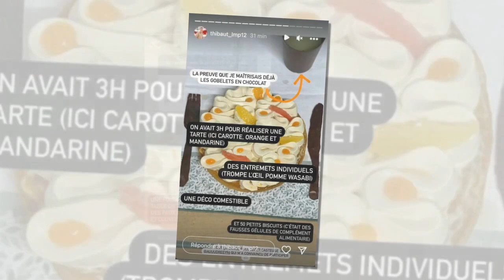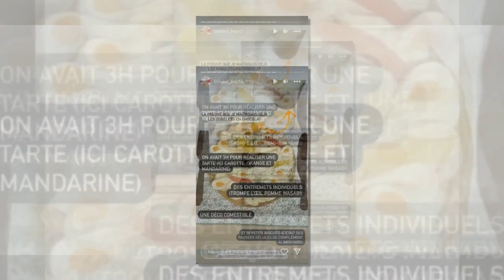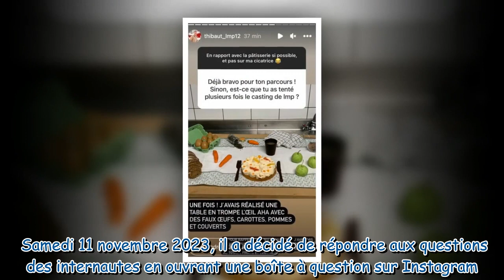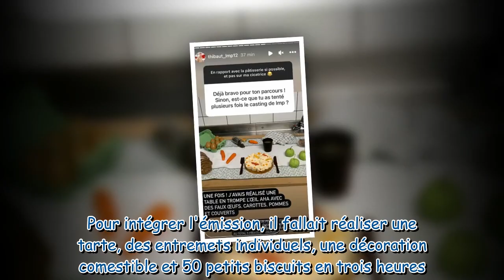Thibaut LMP12 révèle ce qu'il avait réalisé lors du casting de l'émission et c'est impressionnant